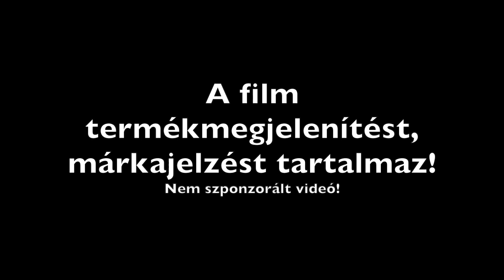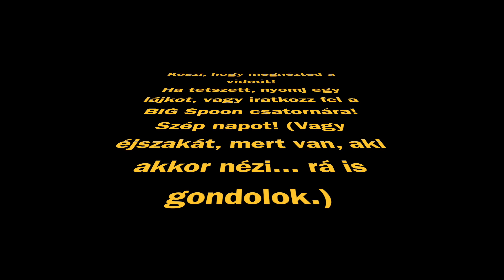Sült zöldségek, már majdnem hús sem kell hozzá. Fontos infók a receptben! - BIG Spoon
Sziasztok!
A recept egy praktikusan, könnyen sütőben elkészíthető zöldségköret mutat be. Ezen köret nagyszerűsége abban van azon túl hogy finom, hogy tetszőlegesen variálható, milyen zöldségek, és milyen fűszerezéssel készüljön. Ez éppen burgonyából, sárgarépából, paszternákból, pritamin paprikából, valamint vöröshagymából lett összeállítva. Az ízesítésről a fokhagyma, a majoranna, a pirospaprika gondoskodik.
Egy, a filmben elhangzott tévedés korrigálása: A répa darabolásánál nem 45 fokban, hanem 90 fokban forditjuk el azt. Elnézést!
Jó étvágyat hozzá!

A videóban felhasznált háttérzene forrása:
Markvard: